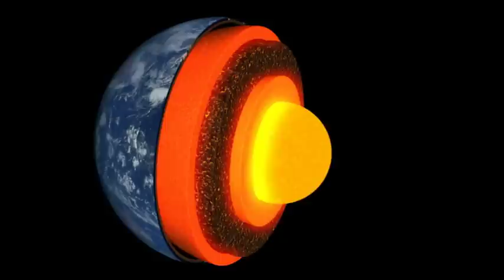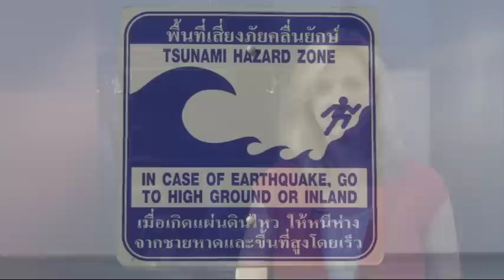Fast Weathering: Student Video -- Gone With the Weathering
Did you ever wonder why the Cuyahoga River is so crooked, the Rocky Mountains are so high or the road by your house gets so bumpy? The Gone With the Weathering: The Result — Erosion lessons and videos will help you discover how majestic mountains, crooked rivers and bumpy roads are formed.

Fast Weathering: Student Video

This unit begins with a lesson that introduces all the rapid processes and is followed by hands-on lessons on earthquakes, volcanoes, tsunamis and floods. It also includes a special concentration on how these rapid forces affect the desert regions.